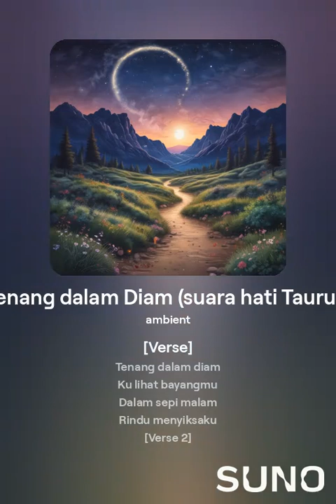Tenang dalam Diam suara hati Taurus